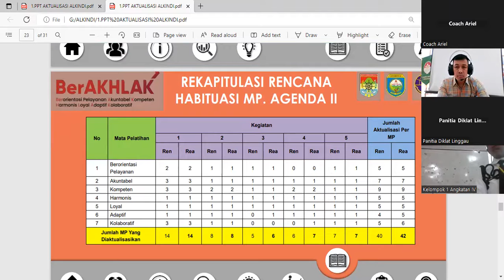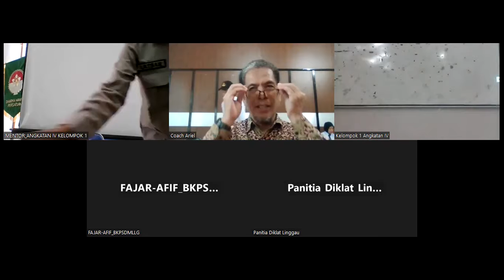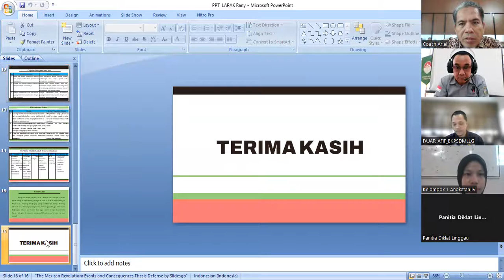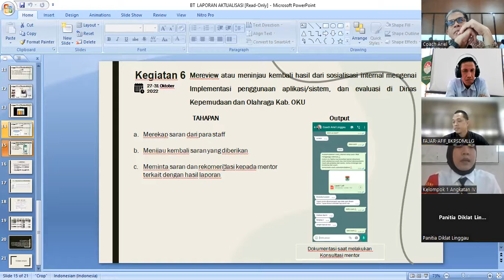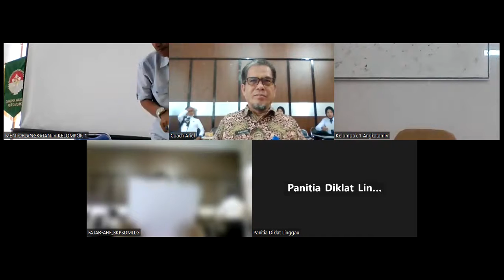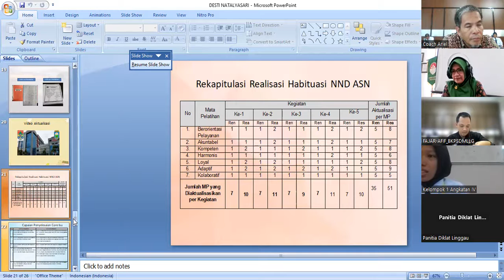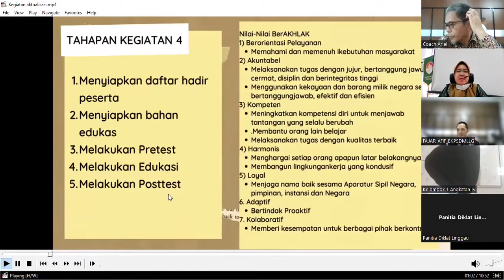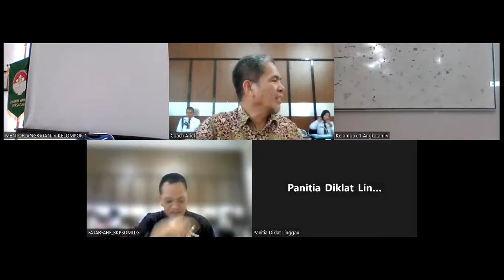Evaluasi Aktualisasi Latsar CPNS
Kelompok 1 Angkatan IV Pelatihan Dasar CPNS Golongan II Pemerintah Kota Lubuklinggau Tahun 2022. Peserta merupakan CPNS berasal dari Pemerintah Kabupaten Ogan Komering Ulu (OKU).